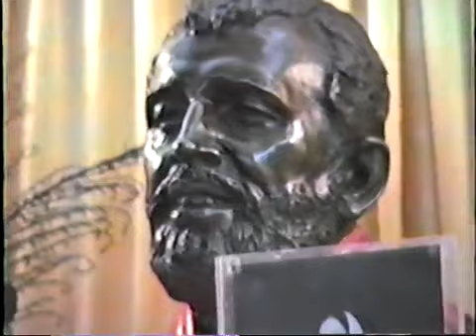Swami Aseshananda, Disciple of Holy Mother - Trip to The Portland Vedanta Society's Retreat - 1992.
In this very rare video, here is Swami Aseshananda, a Disciple of Holy Mother, Sri Sarada Devi, head of the Portland Vedanta Society, in his 80s, taking his monthly trip to the Portland Center's rural retreat in Scappoose, Oregon to mow the lawn. August 1992.

Please allow me a personal comment.  In the 1970s, I was in the record business and had access to studio equipment and was able to record lectures and classes of Swami Prabhavananda, a Disciple of Maharaj, Swami Brahmananda. But video equipment was not available to me. In the late 1970s I was fortunate to be able to purchase an early video camera and a portable videotape deck.

It was too late to videotape Swami Prabhavanada, but I was able to videotape other disciples of Direct Disciples, including Swami Ranganathananda, a disciple of Swami Shivananda, Swami Sharddhananda, another disciple of Swami Shivananda and Swami Aseshananda, a Direct Disciple of Holy Mother.

I feel particularly blessed that both Swami Shraddhananda and Aseshananda let me videotape more than just the lectures and classes, but let me see them in their everyday life. A glimpse into what a realized soul does day to day. In both cases I was blessed to be allowed to film them in the garden, talking about their gurus and other Direct Disciple of Sri Ramakrishna

In this video I ride along with Mr. Thomas, a resident of the Center, and Swami Aseshananda to the Scappoose Retreat to mow the lawn and do some maintenance.

The first thing Swami did was to go to the shrine and perform a mini-puja worship to Master, Mother, and Swamiji. Then he mows the lawn, we have a small lunch, he gives some instructions to Mr. Thomas and another visitor, and then we drive back to the Center.

Simple acts done in a humble manner. What a towering example of humility and sense of duty. Swami came to the US in 1947 and never returned to India, even for a short visit. When asked why, he said Holy Mother told him his work was here, and it would abandoning his dharma to leave.

He was the Head of a Vedanta Society, was asked to lecture at colleges and universities, and of course, other Vedanta Centers. At this time he was THE most senior monk of the Ramakrishna Order and the last living monastic disciple of Holy Mother, yet did yard word at the retreat and center. He cooked his own meals and lived like a simple poor Brahmin monk

He didn't attract large crowds, only had two monks and two householder residents in the Center. There were also many women who lived in the two houses the Center owned, but they weren't allowed to be nuns, so they had to have jobs and pay rent - but they greatly helped keep the center running and clean.

Swami's schedule was full - meditation in the morning with offerings, work in the yard until noon worship, mediation, and lunch, more work, evening mediation with small worship. Then an evening class, or a Gospel reading. And on Sunday, a morning lecture, usually followed by talking with the devotees.

Until late in his 90s he kept to this schedule. One night, a few years before he died, I asked him this question, "They say the central message of the Gita is renunciation. What is the central message of the Gospel?

Immediately he replied, "Endure, Endure, Endure,"

The example of his endurance and his commitment to the life of a monk was staggering.